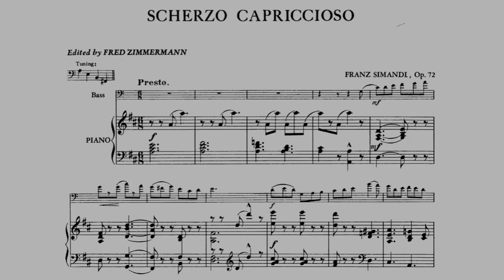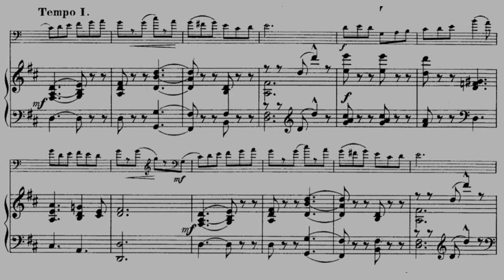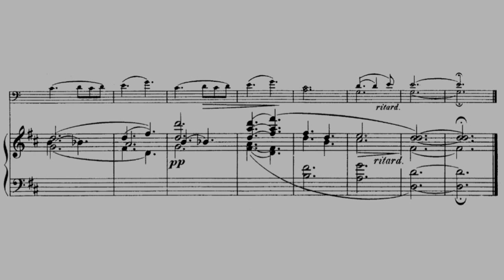Franz Simandl - Scherzo Capriccioso, Op.72 for Double Bass and Piano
Franz Simandl (August 1, 1840 – December 15, 1912) was a Czech double-bassist, composer and pedagogue most remembered for his book New Method for the Double Bass, known as the "Simandl book", which is to this day used as a standard study of double bass technique and hand positions.

Double Bass: No information (Student of Božo Paradžik)
Piano: No information